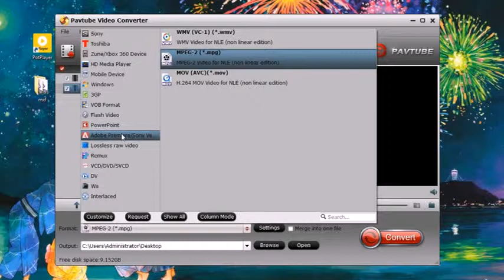Convert Sony PXW-X70 XAVC MXF Videos to Adobe Premiere Pro CS6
How to put Sony PXW X70 XAVC MXF Videos to Adobe Premiere Pro CS6 for editing? Steps can be done to keep quality of XAVC from X70 in CS6 while audio and video are perfectly synced.

Still wanna to know more tips about video/audio playback or editing?